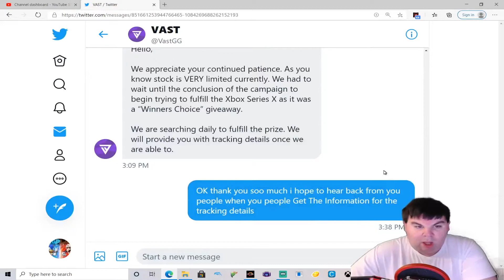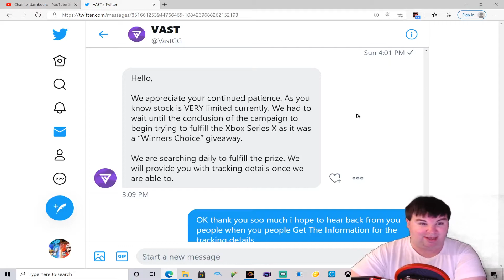I WON AN XBOX SERIES X CONSOLE update 4#/MORE WAITING EXPLANATION (1080p)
tHIS iS MY 1080p video to show you AND UPDATE of me winning an xbox series x and To cover An Explanation FOR MORE WAITING TIME.

To all people To know the Xbox SERIES X is Finally released avaliable now BUT WITH LIMITED STOCK OF IT.